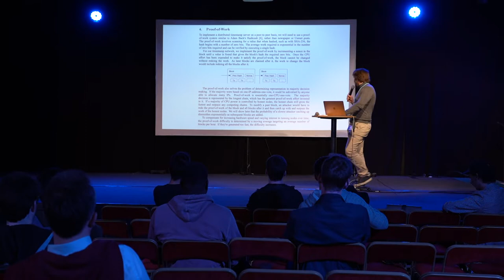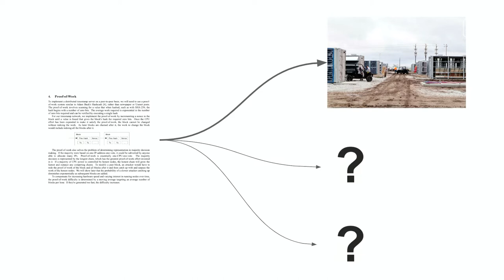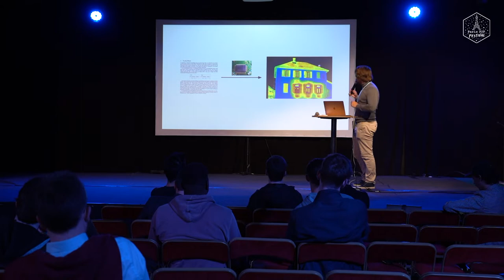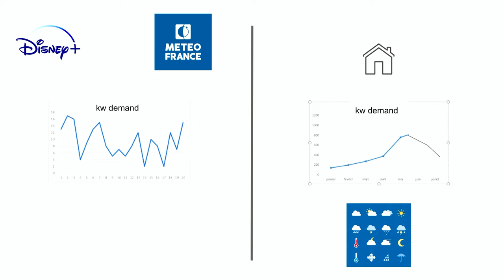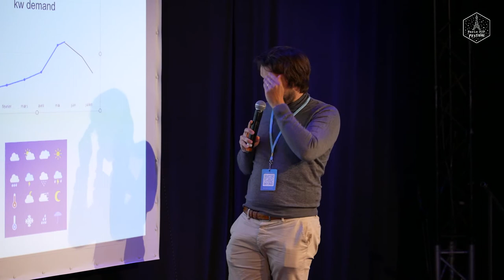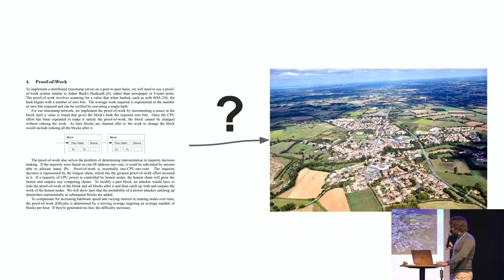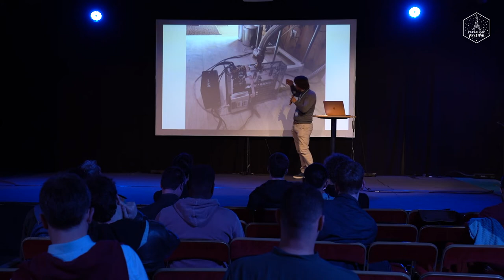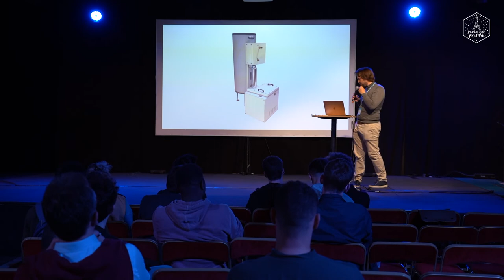Gagnez des BTC en chauffant votre habitation Par Alexandre Vinot @ Paris P2P Festival #1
Pourquoi il est important de continuer à décentraliser la sécurisation de Bitcoin? Comment permettre au grand public de participer à la sécurité du réseau, tout en créant de nouveaux incitatifs à cela ?

L’objectif de ce festival gratuit est de proposer 5 jours de rencontres autour de toutes les thématiques liées au Peer-to-Peer. Si la notion technologique du P2P est évidemment importante, elle est également un ensemble de valeurs, qui compose une philosophie.

Les valeurs du Peer-to-Peer peuvent s’appliquer à un très grand nombre de thématiques, comme la sécurité des communications, la protection de la vie privée, le partage de savoirs, mais aussi dans les arts, ou encore les échanges monétaires.

Le Paris P2P Festival se veut une occasion de fédérer et permettre la rencontre des acteurs du Peer-2-Peer sous toutes ses formes.

Toutes organisations portant des projets, tech ou non tech, se reconnaissant de ces valeurs sont donc les bienvenues à se joindre à cet événement pour y organiser leur propre rencontre, y poser un stand, ou organiser un hackathon.

Cet événement est le “prolongement” des rendez-vous mensuels de Paris P2P, tous les premiers mercredi du mois à Ground Control. Il représente l’ouverture d’un réseau de personnes, collectifs, associations, entreprises (…) souhaitant profiter ensemble d’un événement par et pour sa communauté, sans but lucratif.